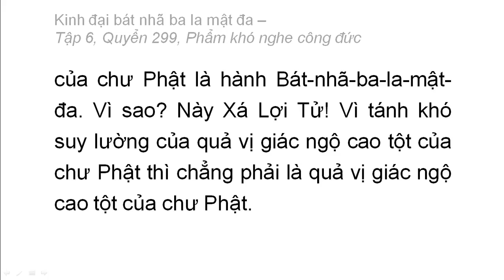Quyển 299: Kinh đại bát nhã ba la mật đa - Phẩm khó nghe công đức (rất hay) (299/600) (4)